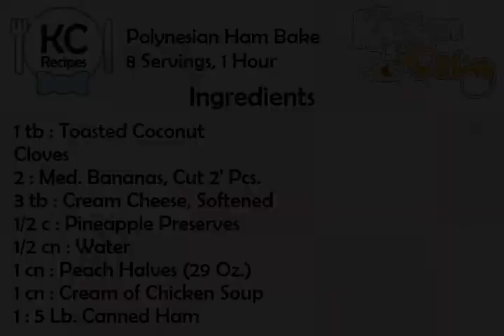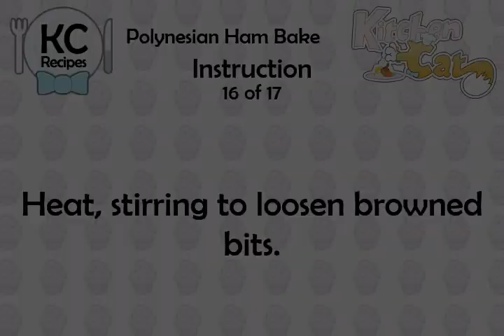Polynesian Ham Bake - Kitchen Cat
★ Kitchen Cat ★ Polynesian Ham Bake Recipe.
For this recipe you will need:
✰ ✰ ✰ ✰ ✰ INGREDIENTS ✰ ✰ ✰ ✰ ✰
1 tb : Toasted Coconut
Cloves
2 : Med. Bananas, Cut 2' Pcs.
3 tb : Cream Cheese, Softened
1/2 c : Pineapple Preserves
1/2 cn : Water
1 cn : Peach Halves (29 Oz.)
1 cn : Cream of Chicken Soup
1 : 5 Lb. Canned Ham